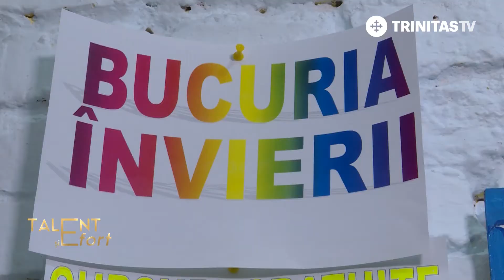Talent și Efort. Expoziția pascală „Bucuria Învierii” (20 04 2018)